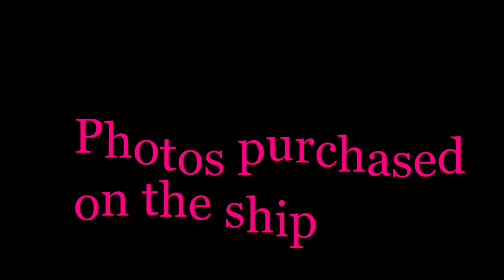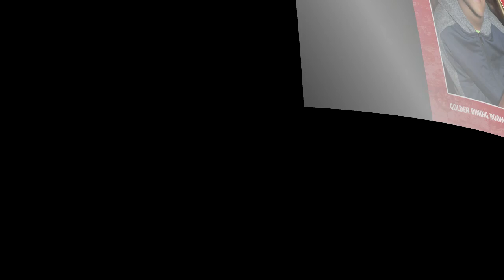Day 4 at sea anoard the Carnival Glory 2016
2016 Carnival Cruise lines Vacation day 4 aboard the Carnival ship Glory